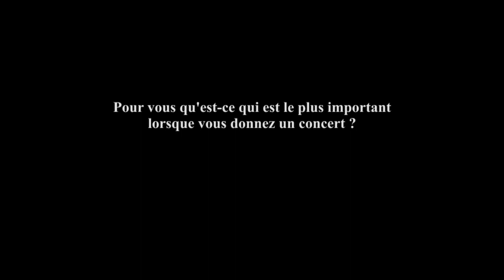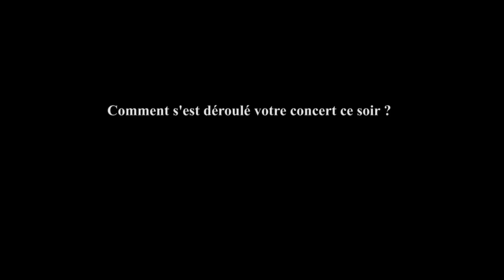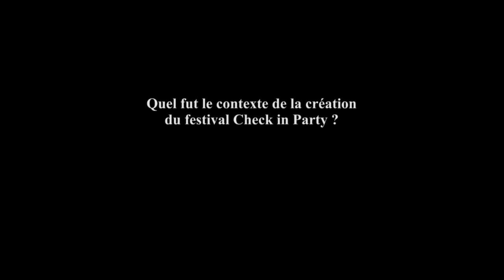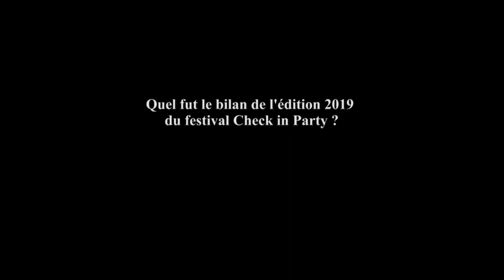Emergency 67 avec la Jungle live à la Maroquinerie Paris et au festival Check in Party Guéret live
Fin de l'entretien avec la Jungle live et extraits de concerts à la Maroquinerie Paris et au festival Check in Party Guéret live.
Le co-directeur du Check in Party évoque la genèse du festival et les difficultés rencontrées avec des extraits de concerts de Touts band live, Oktober Lieber et le Prince Miiaou.